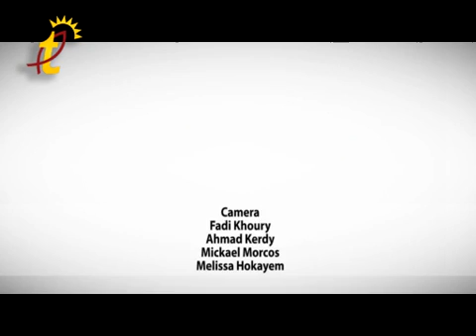UPLOAD - 30/1/2017 (Télé lumière)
A great new episode of UPLOAD daily show on Télé lumière and Nourkids TV that includes interesting discussions about questions related to the topic of "Freedom of Speech".